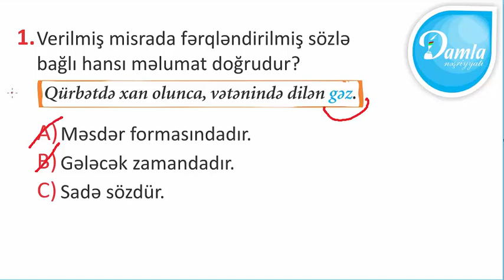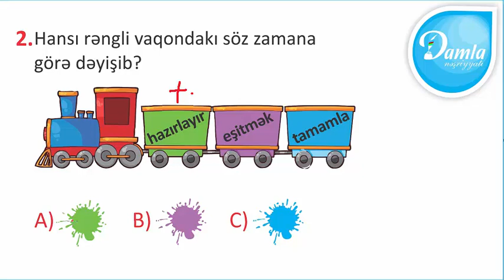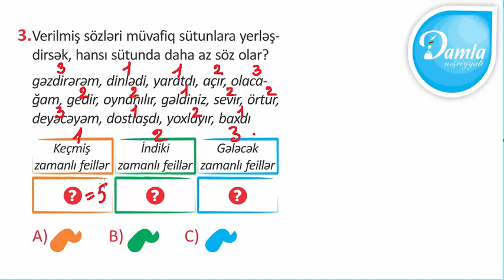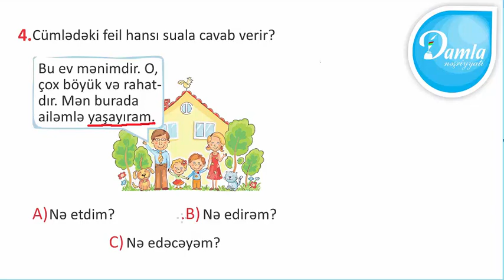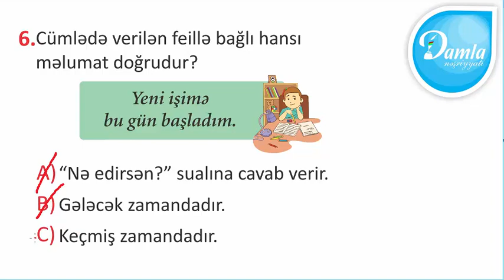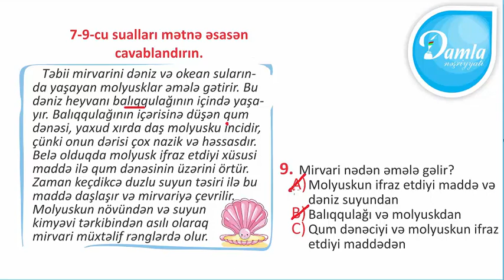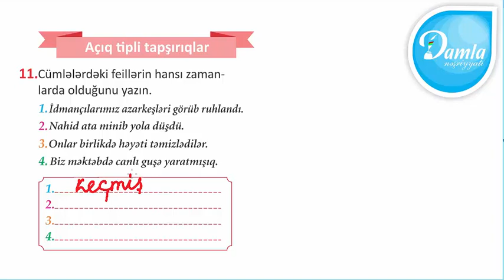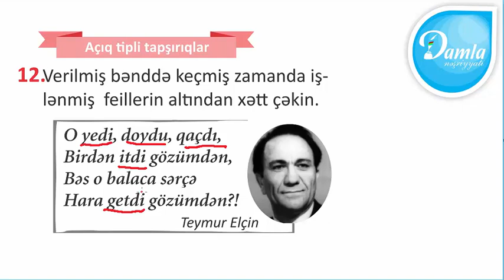Damla – 3.cü sinif Azərbaycan dili yarpaq test – Test 49